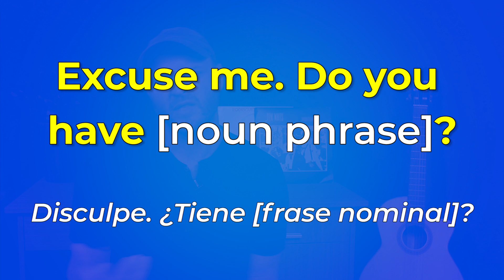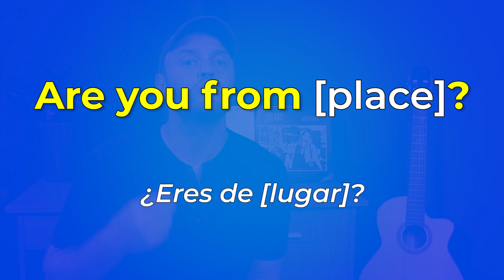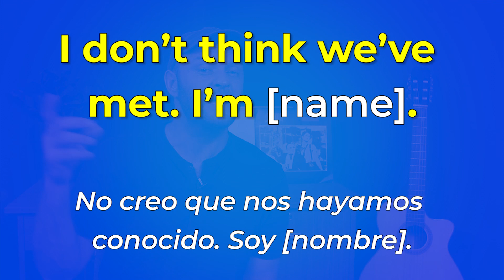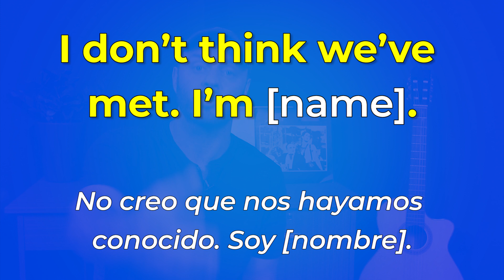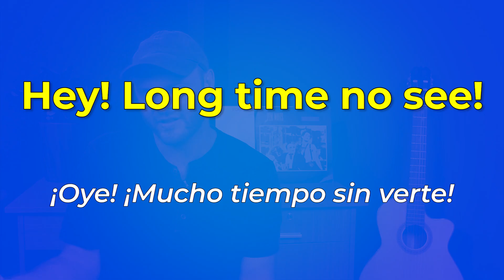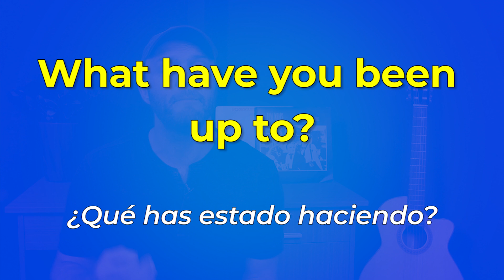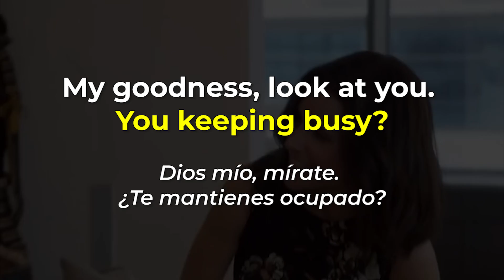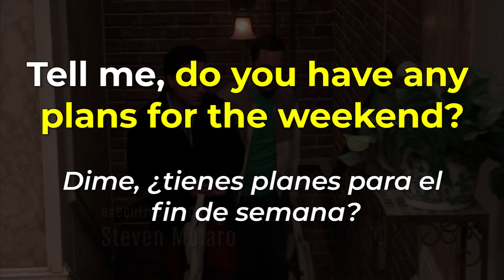17 PREGUNTAS Cortas Para HABLAR INGLÉS CON CUALQUIER PERSONA!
Quieres poder comunicar con gente nueva en inglés? Aquí te enseño 17 de las preguntas más comunes en inglés!

Son 17 preguntas que tienes que saber si quieres llegar a hablar inglés y endender la gente cuando te hablan!

Cuando conocemos a alguien nuevo, y queremos armar una conversación con ellos la forma más fácil es de preguntarles sobre ellos y sus gustos e interéses!

Con estás preguntas en inglés, vas a poder hacer exactamente eso!

Aparte, vas a aprender mucho vocabulario nuevo con las 17 preguntas en inglés esenciales de saber!